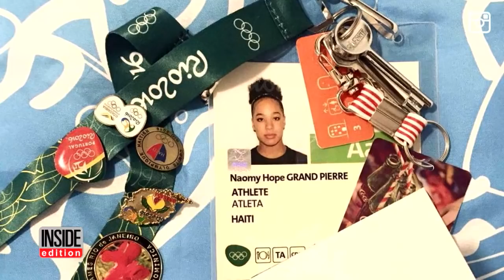First Female Olympic Swimmer For Haiti Learned To Swim After Cousins Drowned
An American student inspired to take up swimming after hearing about relatives who drowned in her native Haiti is making a big splash in the Olympic community. Naomy Grand'Pierre, 19, who just completed her freshman year at the University of Chicago, is the first female swimmer to compete for Haiti in the Olympics. But the road to the games has been anything but easy for Naomy. In fact, she did not even begin swimming until she was 10 years old, after a number of her mother's cousins drowned back in Haiti.